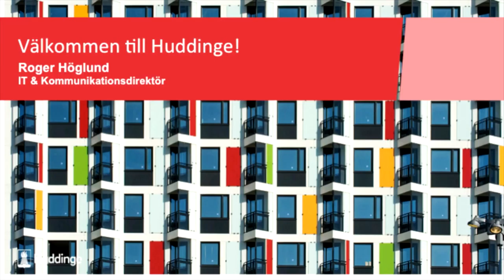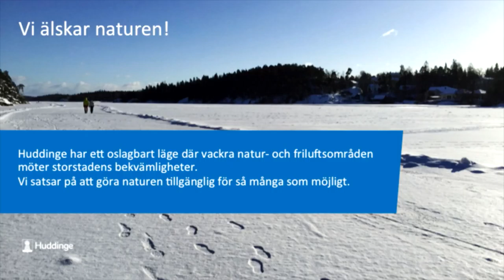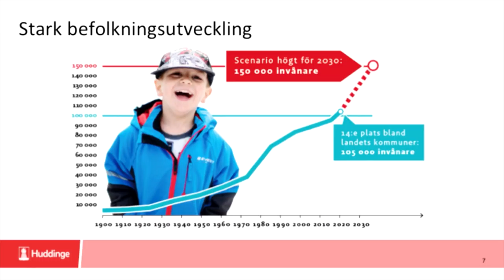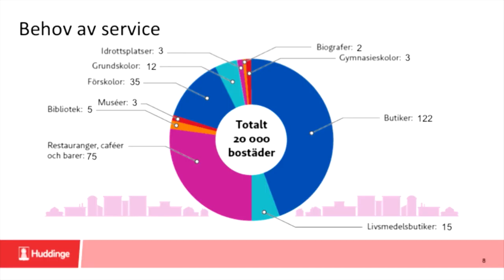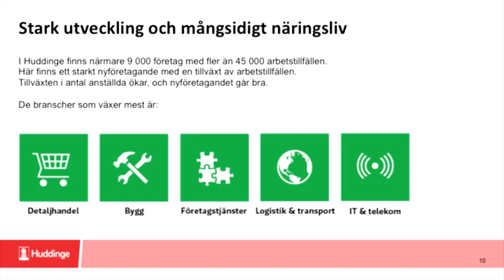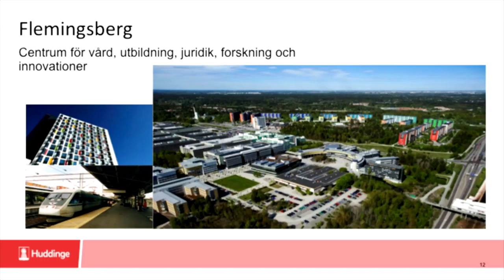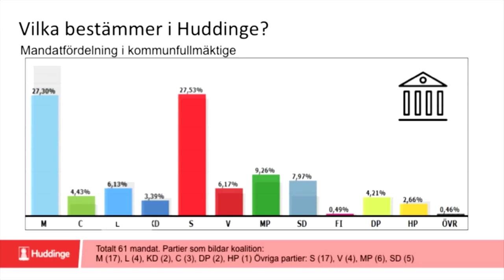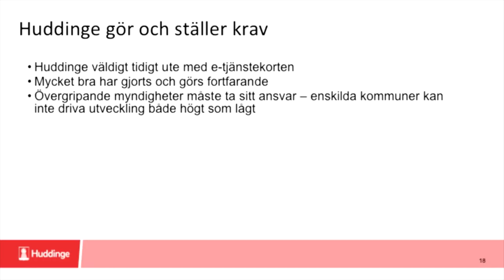Sambi erfarenhetsutbyte i Huddinge 2017 – Roger Höglund, IT-ansvarig Huddinge kommun